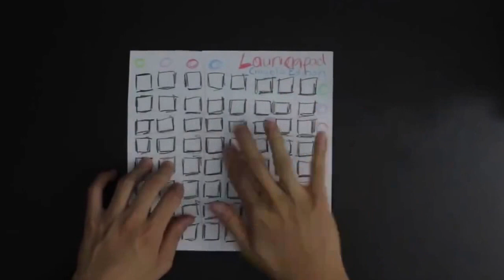Levels phiên bản thật, nghe đã lỗ tai vãi :))))